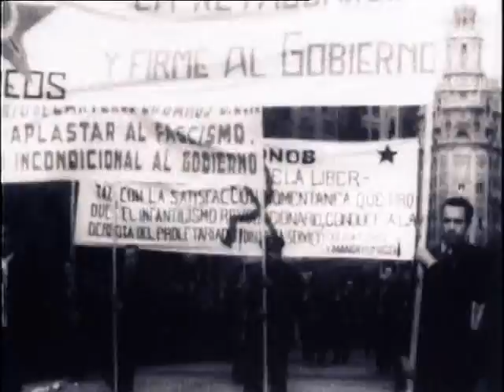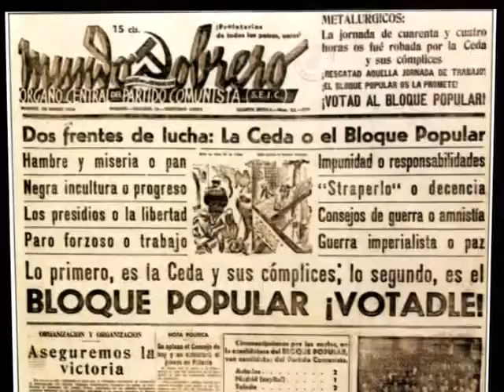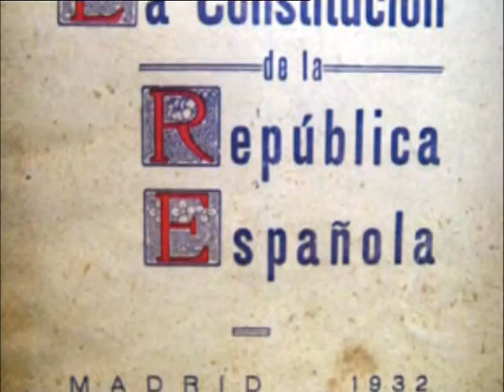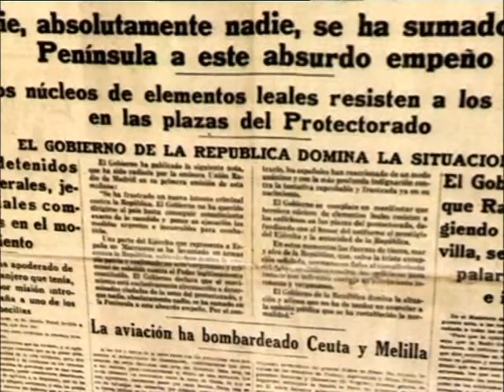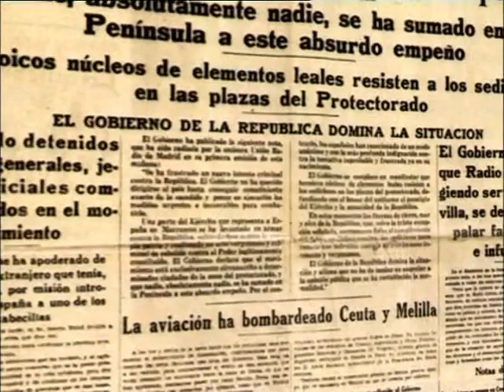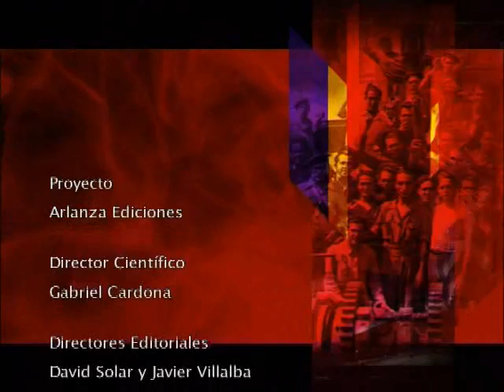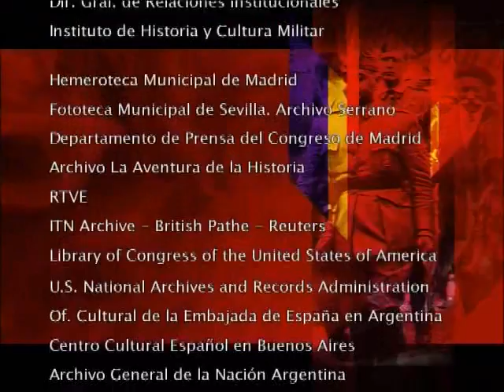La aventura de la historia.La guerra civil española.03.El frente popular HECHO